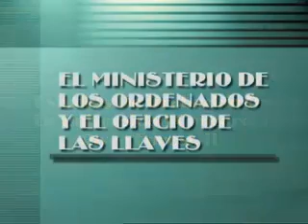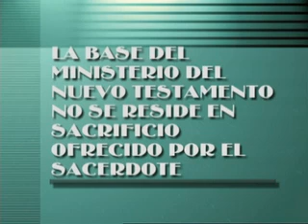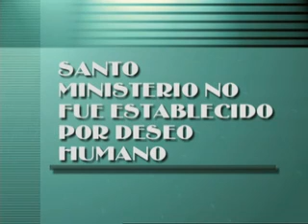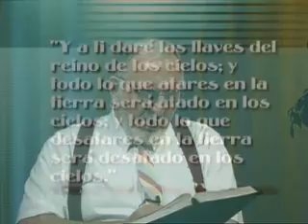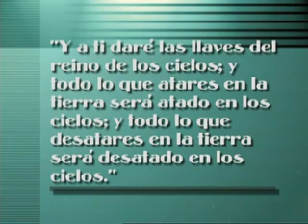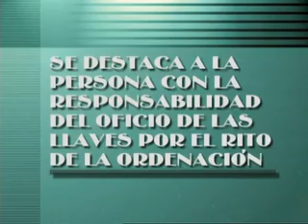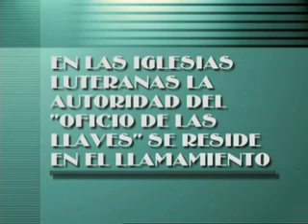08_El Santo Ministerio La Segunda Parte_Curso el testimonio de la fe luterana